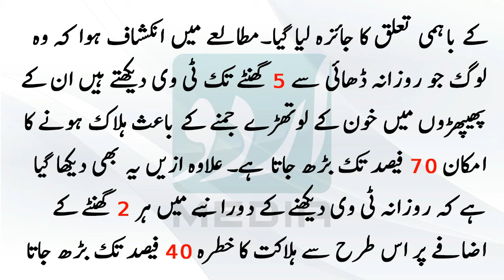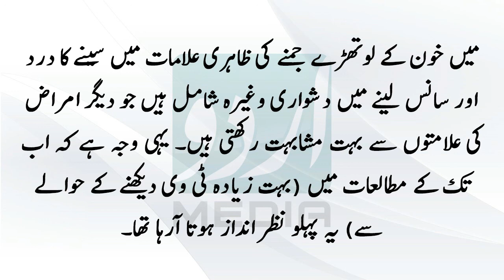TV Dekhne Ke Nuksan In Urdu/ Hindi | Disadvantages Of Watching Television